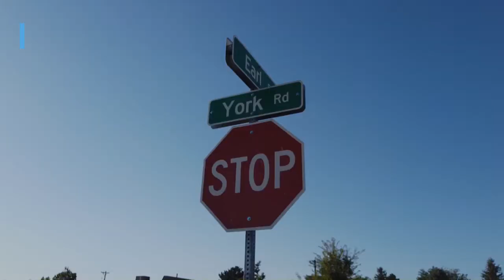Stormwater Nets Sept 2019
More than 19,000 pounds of trash and other debris didn’t make it into Monument Creek, thanks to two large, underground nets. They are located near Woodmen Road and North Academy Blvd. About once a year crews empty out the nets, rinse them, and put them back in place to continue catching trash. The City maintains other nets like this, but these are the biggest. It’s just one way the City works to keep our waterways clean.

Video Description:
Happy music is the only audio in this video.
Open captions repeat info above.

Shot one: trash floating in large underground catchment
Shot two: Crane lifting very large net from underground vault
Shot three: street sign at Earl Drive and York Street
Shot four: close-up of dirt and trash from net
Shot five: dumpster with dirt and trash in it. Net hangs in background
Shot six: Person rinsing off net
Shot seven: Net being lowered back into underground tank
Shot eight: two men looking down into tank
Shot nine: net inside tank covered with dirt and trash
Shot ten: Colorado Springs logo and website ColoradoSprings.Gov